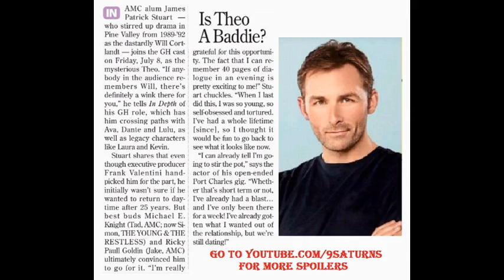7-8-16 GH SPOILERS THEO Laura Kevin Dante Lulu General Hospital James Patrick Stuart Preview 7-1-16